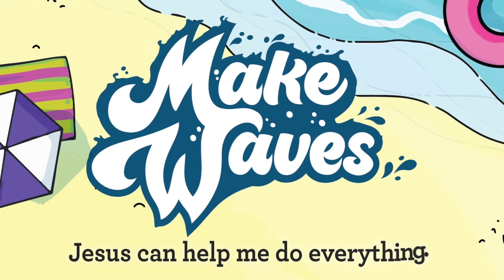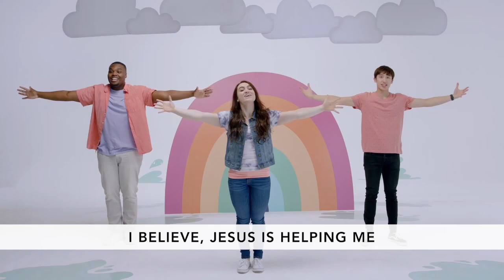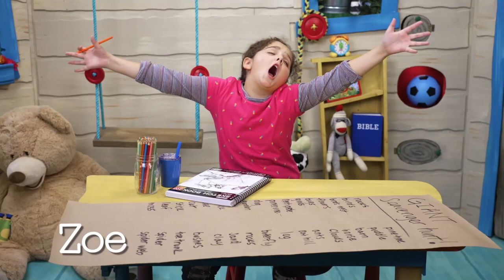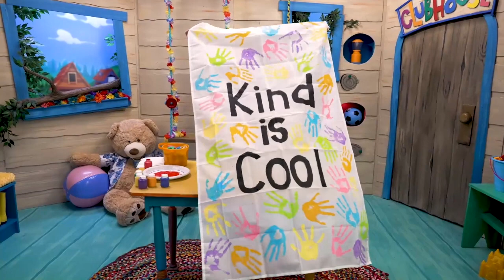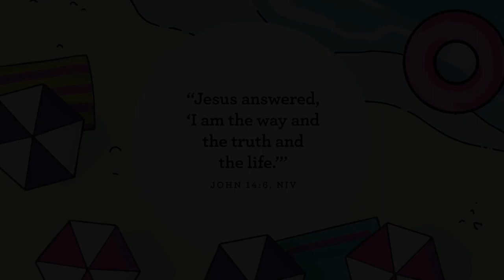SJCkids PRESCHOOL XP*